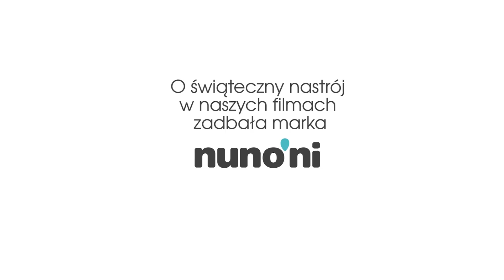Aleksy Uchański: Gry jest teraz łatwiej wyprodukować i sprzedawać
Movie Games pracuje właśnie nad 10 różnymi grami. Aleksy Uchański, Założyciel i Prezes Movie Games SA w rozmowie z Agnieszką Zarębą o specyfice branży gamingowej, wyzwaniach stojących przed zespołami tworzącymi tytuły oraz planowanym debiucie na giełdzie.